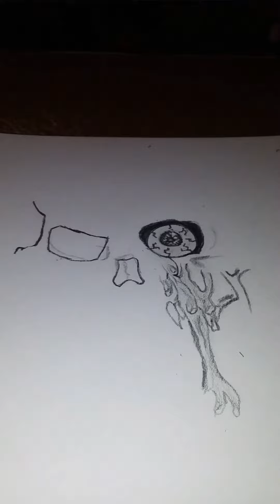sketch/ drawing episode 3 ghost rider drawing💀🔥